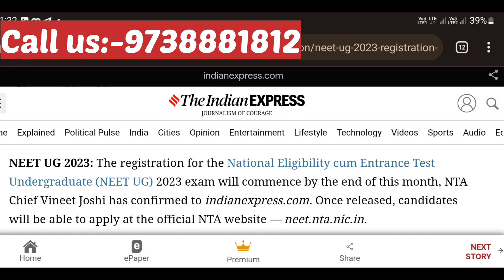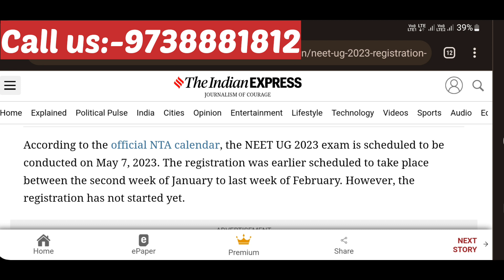NEET APPLICATION FORM DATE 2023 || DATE ANNOUNCED BY NTA CHEIF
Biggest update

The registration was earlier scheduled to take place between last week of February

NTA Chief Vineet Joshi has confirmed to Indian express.com.

BEST OF LUCK TO ALL THE NEET ASPIRANTS

👉My insta I'd @annukashyap305 follow me and check the details and know more information about mbbs I'm on Instagram as @annukashyap305. Install the app to follow my photos and videos.
👉 My facebook ( Annu kashyap ) you can see my photos and post related to mbbs